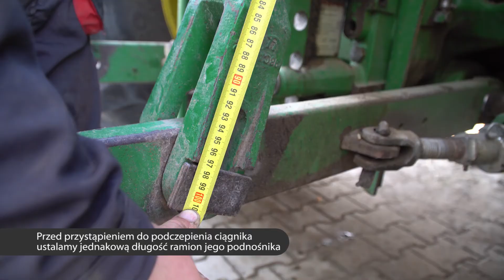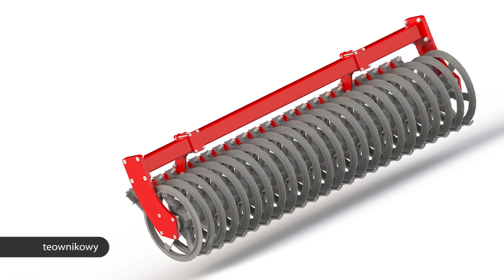UNIA KOS Premium - Uniwersalny Agregat